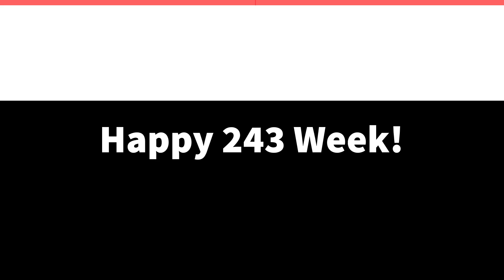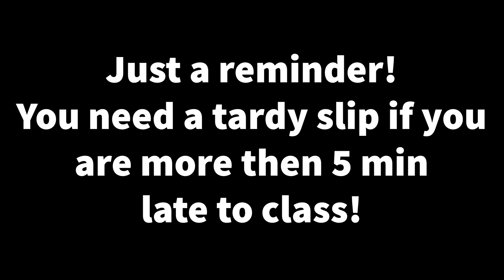Channel 243 Feb 13th-17th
Weekly News School Year 2022-23